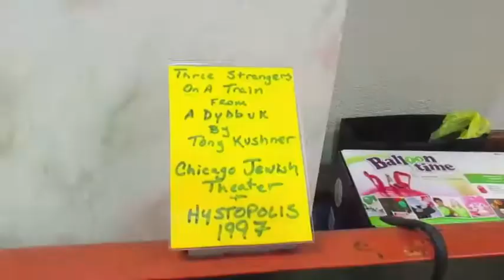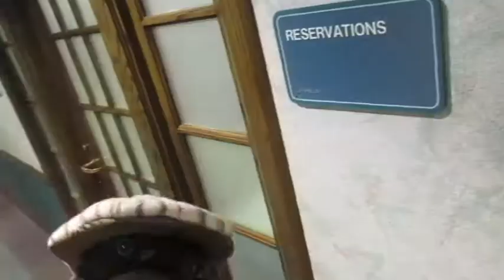PofA Puppetry Potlatch 2017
The Great Lakes Region of the Puppeteers of America put on this annual Puppetry Potlatch at the Potawatomi Inn at Pokagon State Park in Angola, IN.

Puppeteers in this video include David Quesal, David Herzog, Kipley Wentz, Smith Handerson, Connor Asher, Jill Smethells Frederickson,  Kevin Frisch, Anne Newman, Bob Brown, Steven Wilderman and Mel Biske.